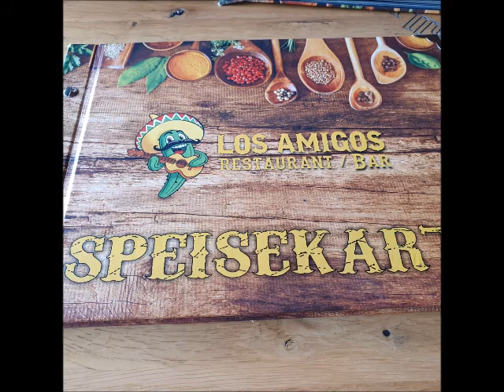Erster Restaurantbesuch nach dem Lockdown - wie sehr stören die Coronamaßnahmen wirklich?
Es war unser erster Restaurantbesuch nach dem Lockdown. Etwas skeptisch war ich schon. Wie würde sich das anfühlen. Kann man ein Essen mit Einschränkungen und Maßnahmen wirklich genießen? Wie sehr merkt man die Maßnahmen und wie sehr schränken sie ein.

Ich zeige und erzähle es euch.